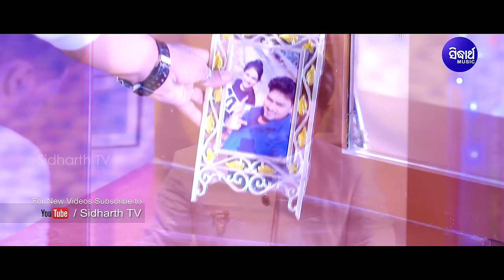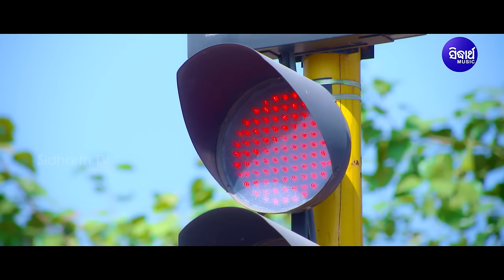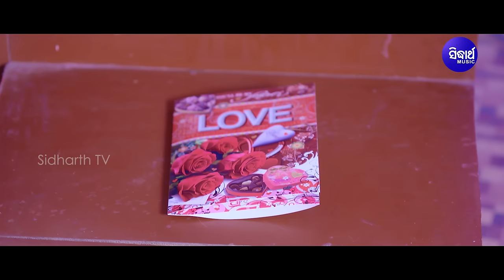Bhija Sakalara Tu Mo Prema | Music Video | Odia Romantic Song | Tushar & Sradha | Sidharth Music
♪ Set Caller Tune ♪ Operator Codes:
BSNL (South / East) Users sms  10375875 To 56700

Song : Bhija Sakalara Tu Mo Prema
Singer : Mantu Chhuria
Lyrics : Arun Mantri
Starring : Tusar & Sradha
DOP : Subham
DI : Munna Passa
Editing : Pintu Nayak
Video Director : Sangram Nayak

Song Dub At : Sidharth Studio
Song Dub By : Muna & Bubu
Song Mastering Engineer : Sitaram Agrawal & Swapnajit Sabath
Producer : Sitaram Agrawal & Namita Agrawal
Music Label : Sidharth Music